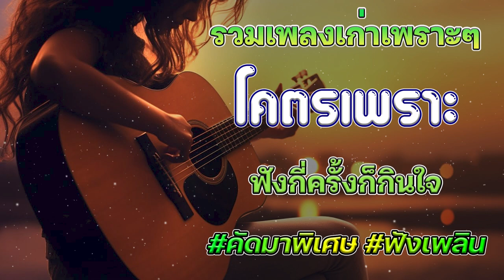เพลงเก่าฮิต ฟังกี่ครั้งก็อิน รวมเพลงสตริงยุค90เพราะๆ ดัง ปังทุกยุค